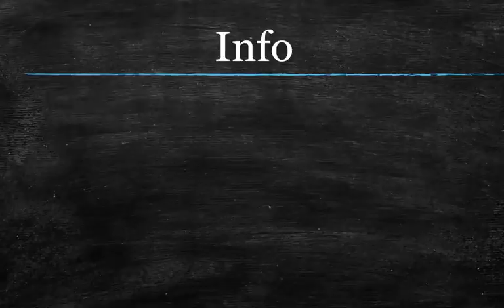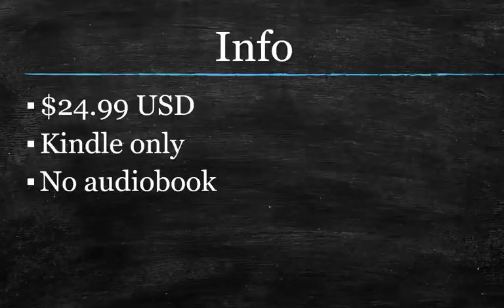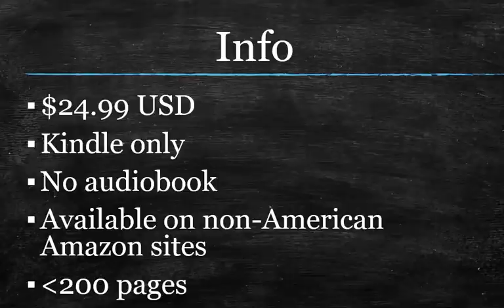My Forex Trading Psychology Book is Out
The most impactful Forex trading book you'll ever read.  Probably.